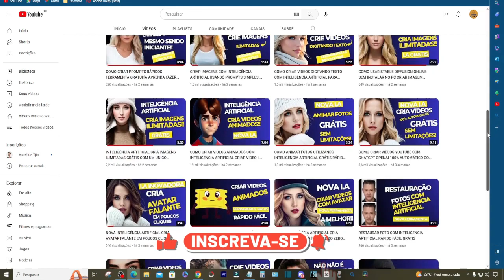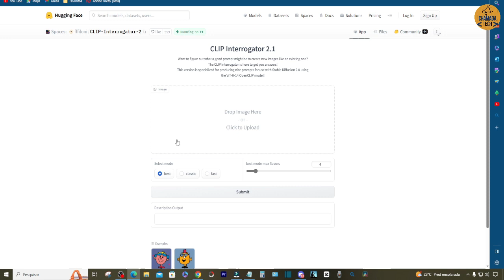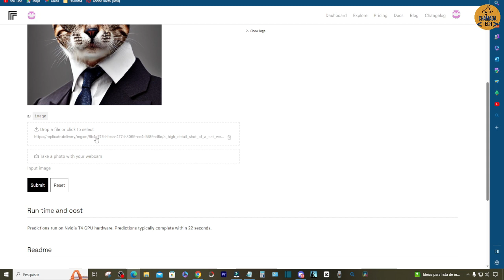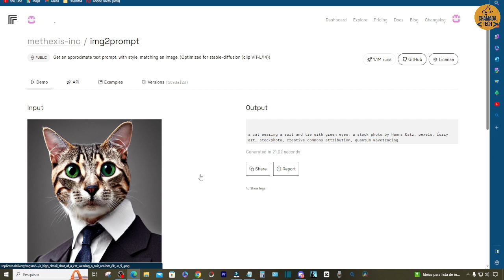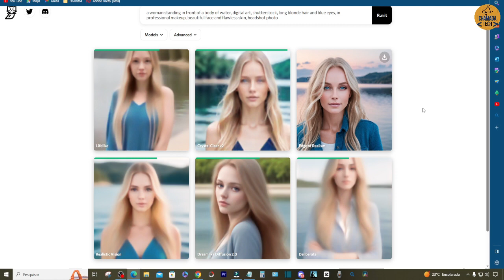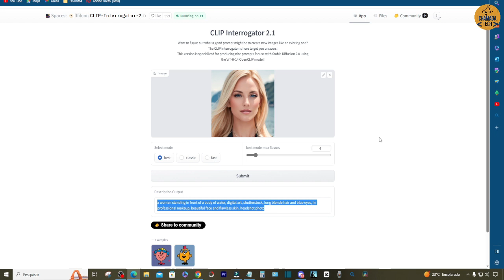COMO DESCOBRIR PROMPT DE IMAGEM USANDO INTELIGÊNCIA ARTIFICIAL FERRAMENTA GRATUITA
Como descobrir prompt de imagem usando inteligencia artificial ferramenta gratuita
Neste vídeo, vamos explorar uma maneira fascinante de usar inteligência artificial para descobrir prompts de imagem. Se você está curioso sobre como a IA pode ajudar a gerar descrições criativas e interessantes para suas imagens, esta é a oportunidade perfeita para aprender mais.

Durante o vídeo, vamos mostrar uma ferramenta gratuita que utiliza os avanços mais recentes em IA para analisar e interpretar imagens. Você descobrirá como alimentar a ferramenta com uma imagem e obter como resultado um prompt que captura a essência e o conteúdo da imagem de uma forma única.